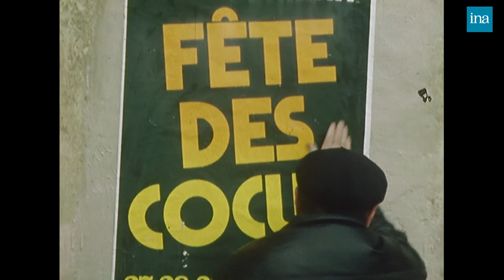1978 : Le village des cocus ! 😈 | Archive INA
La lorgnette | A2 | 23/04/1978 Reportage sur la fête des cocus à Etréchy dans l'Essonne ! Une célébration pas vraiment appréciée par tous ses villageois qui nous en explique les raisons...